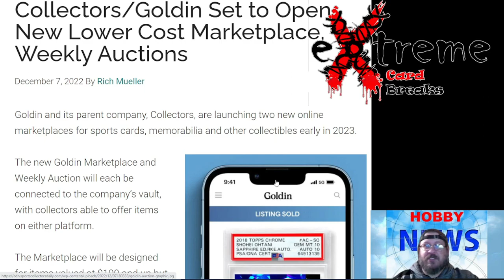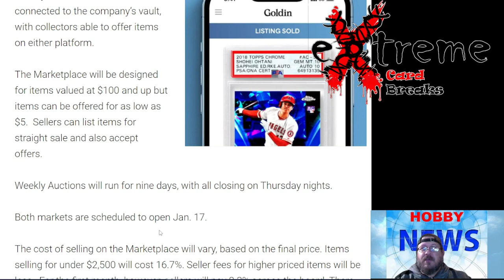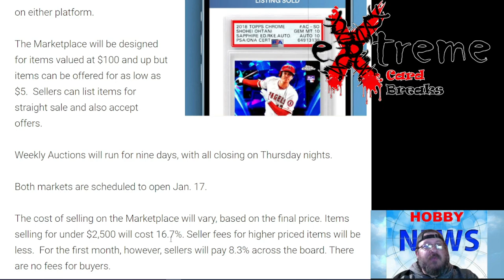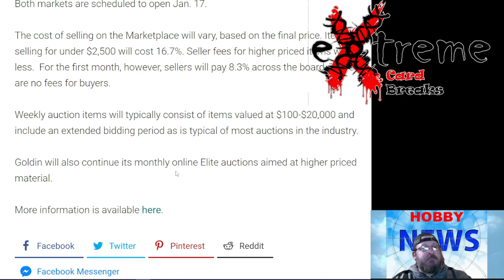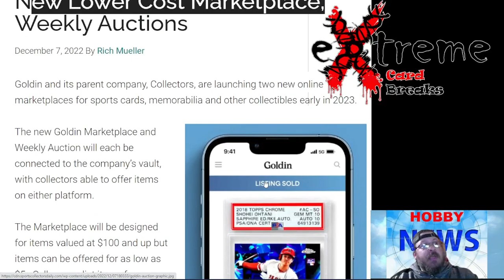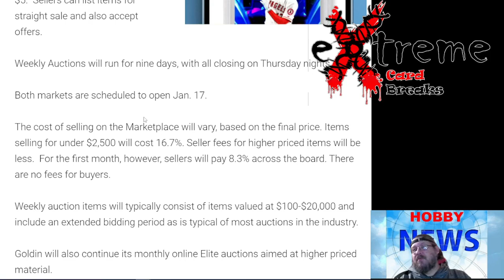Hobby News: Collectors/Goldin Set to Open New Lower Cost Marketplace, Weekly Auctions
1811 N Dixie Ave #104

Who do I collect:
Roberto Clemente
Michael Jordan
Nolan Ryan
Sidney Crosby
Vintage Cards